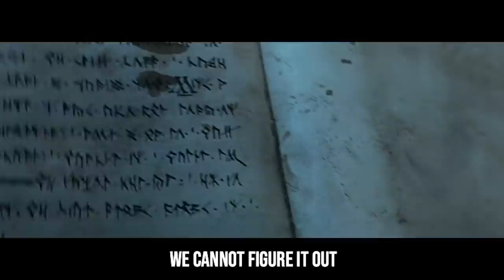AMONG US but it's Lord of the Rings...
Among us, but in Lord of the rings. Gandalf and the fellowship see if they can root out the impostor.